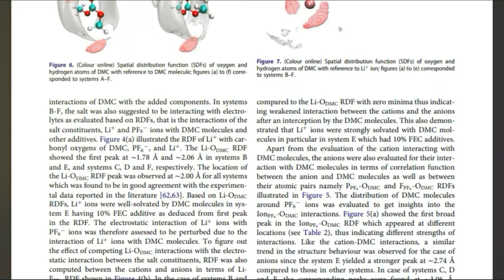Nazar | Presenting | Real Gems | Carved By Bilal Public School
@Faiza Nazar Ph.D.
Theoretical Computational Chemistry, ICCBS, Pakistan
(International of Chemical and Biological Science in Karachi University)

Molecular dynamics simulations of fluoroethylene
carbonate and vinylene carbonate as electrolyte
additives for Li-ion batteries

To cite this article: Faiza Nazar (2022): Molecular dynamics simulations
of fluoroethylene carbonate and vinylene carbonate as electrolyte additives for Li-ion batteries,
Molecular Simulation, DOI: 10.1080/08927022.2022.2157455